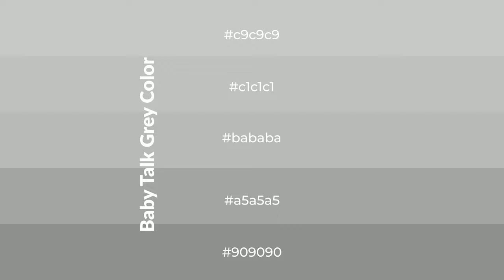Shades & Tints of Baby Talk Grey color bababa A Warm Grey color a5a5a5 #909090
Shades of Baby Talk Grey color bababa Warm Shades of Baby Talk Grey color with Grey hue for your project!

Shades
Hex a5a5a5

Tints
Hex c1c1c1

Baby Talk Grey is a warm color, and it emits cozier and active emotion. Warm colors are symbols of warmth, fire, heat, and sunshine. It also evokes joy, passion, love, and even anger emotions. You can see them used in Restaurants and Gyms.